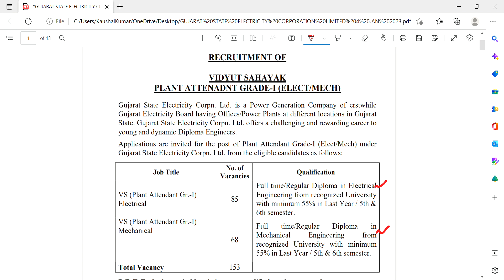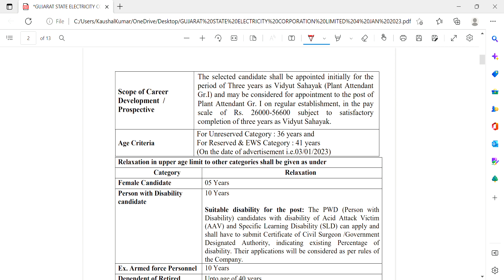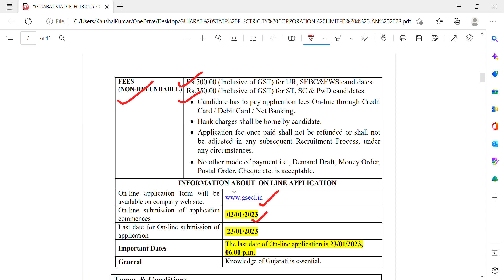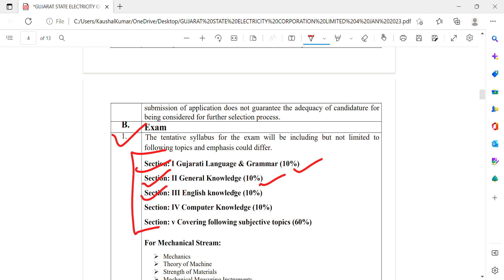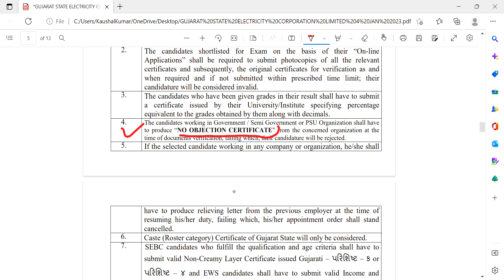GUJARAT STATE ELECTRICITY CORPORATION LIMITED 2023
GSECL JE Online Form 2021 ¦¦ GSECL Vidyut Sahayak Online Form 2021 ¦ GSECL Plant Attendant Form 2021#gsecl
Gujarat State Electricity Corporation Limited Bharti 2022 || GSECL Bharti 2022 || government job New

Gujarat State Electricity Corporation Limited Bharti
devgame Dwarka latest new Gujarat government gstcl Bharti
electricity Corporation latest new bharti
Power Grid Corporation latest new requirement
Power Grid ITI pass 10 pass job
Power Grid Corporation diploma engineering job
gujarat police constable reasoning
gujarat police constable final merit list 2022